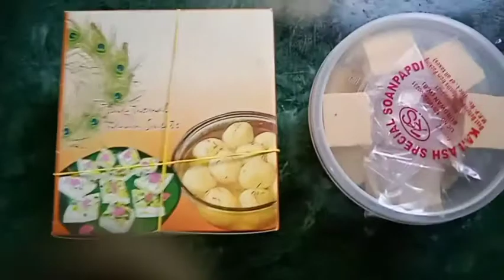HAPPY INDEPENDENCE DAY ! SOBEIKE # bengali vlog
Created by InShot me & sister vlog